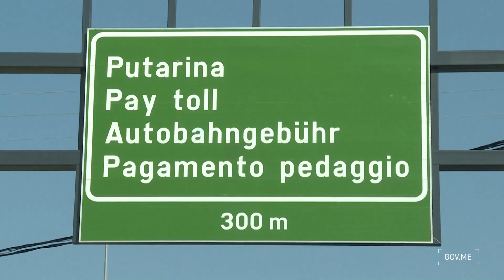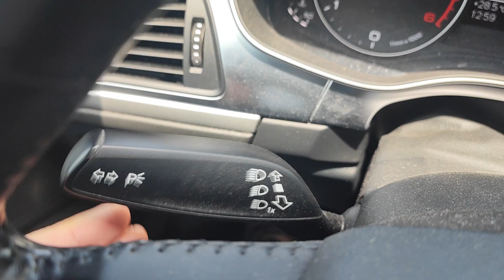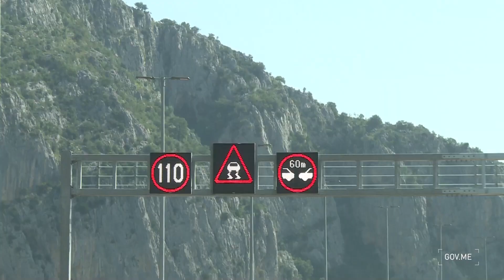Pet pravila za bezbjednu vožnju autoputem